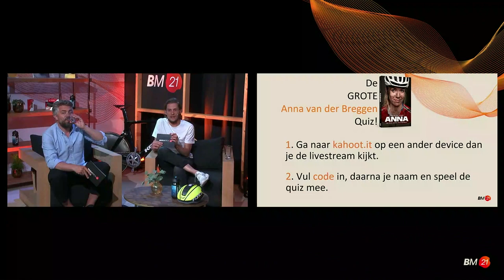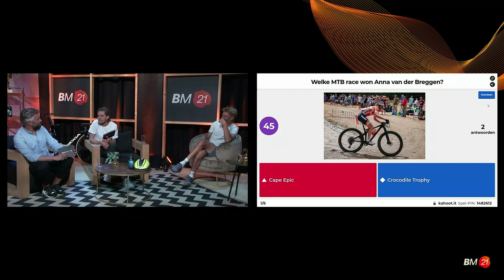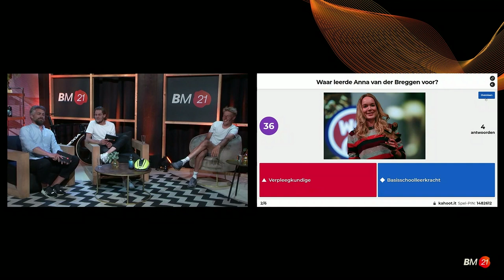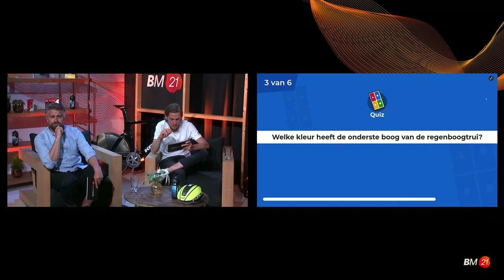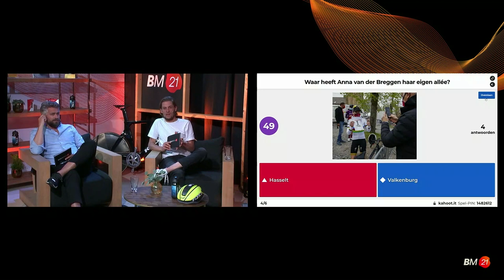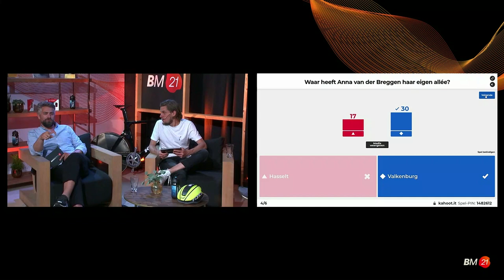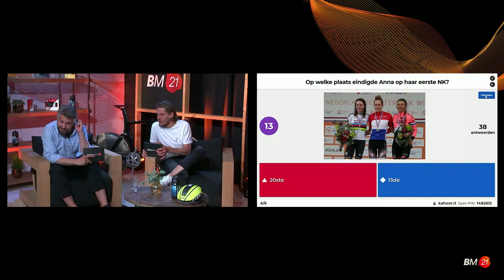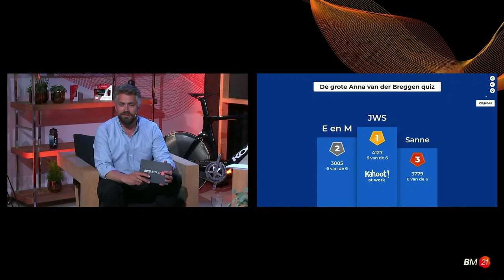Bike Motion ’21 Studio met In het Wiel, Taco van der Hoorn & Theo Bos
Thijs Zonneveld en Hidde van Warmerdam hebben Taco van der Hoorn in de studio en spreken met Theo Bos, Laurens ten Dam, Stefan Bolt, Iris Slappendel & Orla Chennaoui. Verder te zien: de Grote Anna van der Breggen quiz, een oproep voor de Koers van de Toekomst en de mooie plannen voor de live-editie Bike Motion ’21 op 29, 30 & 31 oktober in Jaarbeurs Utrecht